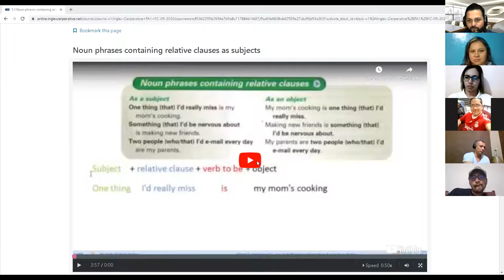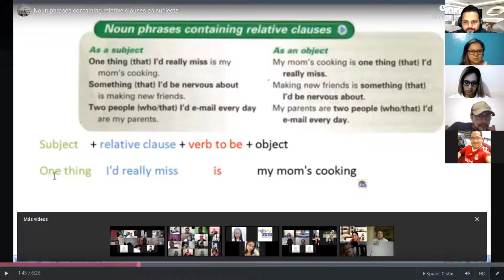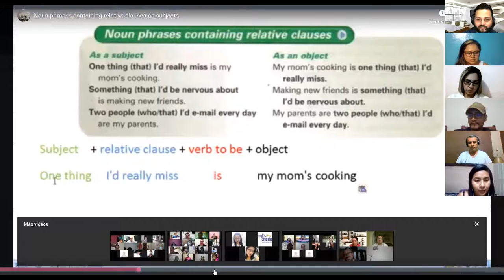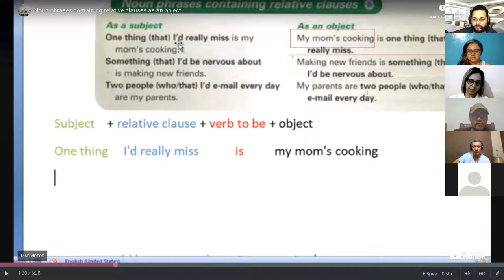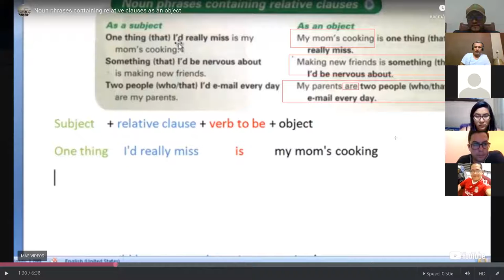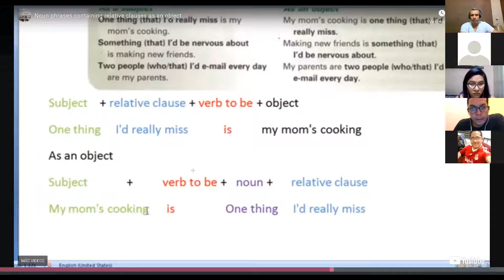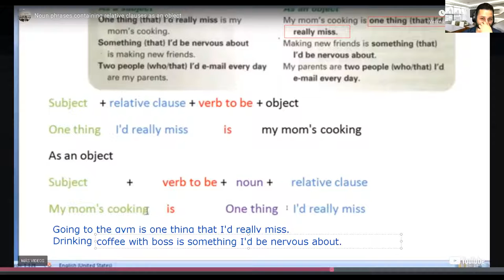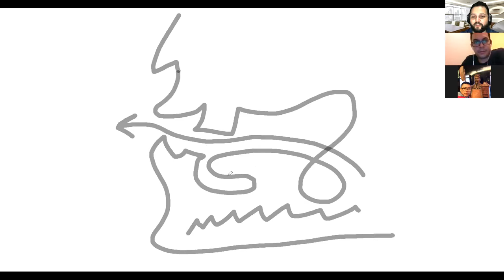Ingles Corporativo-Day 14 Relative clauses as objects